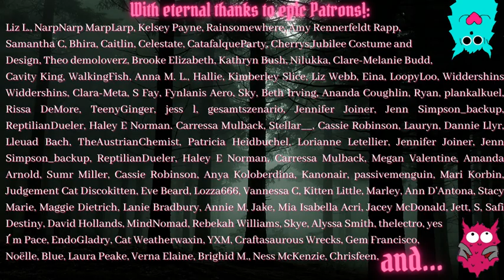The Dreaded "Spain Story", & How I Got My Autism Diagnosis...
And yiss, the book is now out! Search your country's Amazon store for Millennium Gothic, Dorian Bridges - the e-book and physical copy are both now live, holy shitz! :D Hugest thanks to everyone who's supported this project, and prodded me along to get it out there - it means the world, & I hope you enjoy the book if you decide to get it! There are a couple of chapters in there that never made it to video, so, new material included, and now that I'm free of the tangles of final edits, I can get back to making these storytimes - thank god, I've hated not writing! :O

Dorian B
Manchester
M40 8WN
UK